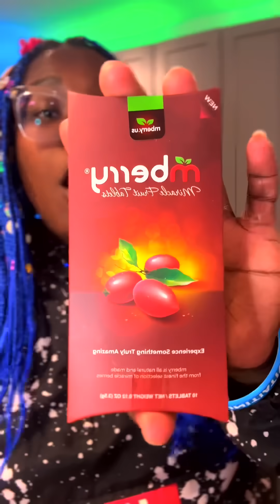I Hacked My Tongue Into Thinking This Lemon Was Sweet (IT WORKED)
I Hacked My Tongue Into Thinking This Lemon Was Sweet
WORKED)

Did you know you can trick your tongue into tasting sour foods as sweet? It’s all thanks to miraculin, a fascinating protein found in the Synsepalum dulcificum fruit, native to Ghana and Kenya.
Here’s how it works: Miraculin binds to your sweet receptors but stays dormant
—until you eat something sour! Sour foods, like lemons, have a low pH that activates miraculin, causing it to alter your taste perception. It fits into your sweet receptor’s activation site, overpowering the usual signals and making your brain think sour foods are sweet.

Taste is all about receptors and molecules fitting together like a lock and key. Miraculin temporarily rewires this system and I had to see if it worked! It does